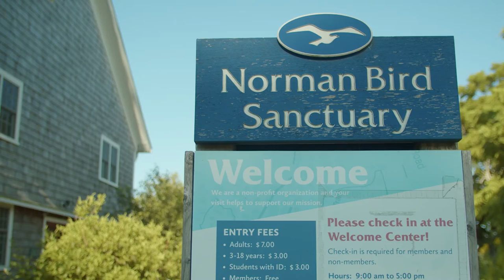Haydn performed at the 2022 Newport Classical Music Festival!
Strings in Nature performed by the 2022 Festival Artists at Norman Bird Sanctuary, a part of the 53rd Newport Classical Music Festival.

Through the evocation of birds and animals, the illustration of rain and thunder, or the sound of the waves, nature seems to be an infinite source of inspiration for composers. The Newport Classical festival artists take us on a journey through these touchpoints between music and nature anchored by one of Haydn’s most prolific compositions.